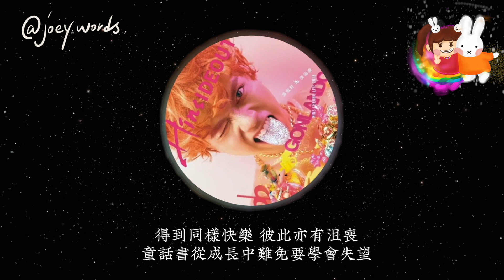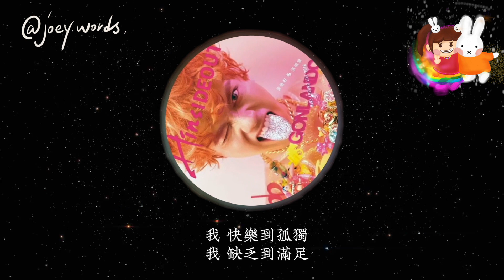JY 容祖兒 笑忘書 （Cover 張敬軒）HINSIDEOUT張敬軒演唱會2018#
笑忘書

作詞：林若寧
作曲：張敬軒

要 背負個包袱 再 跳落大峽谷

煩惱 用個大網將你捕捉

還是你 拋不開拘束

你 昨夜發的夢 到 這夜已告終

沉下去 頭上散落雨點沒有彩虹

你 還在抱著記憶 就似塊石頭很重

得到同樣快樂 彼此亦有沮喪

童話書從成長中難免要學會失望

經過同樣上落 彼此墮進灰網

沉溺 煩擾 磨折 何苦 多講

我 快樂到孤獨 我 缺乏到滿足

遊戲 就算愉快不會幸福

人大了 開心都想哭

我 每日要生活 我 每日要鬥苦

捱下去 連上帝亦也許沒法攙扶

我 前路有右與左 面對抉擇難兼顧

擁有同樣寄望 彼此亦有苦況

棉花糖從成長中曾送你愉快天堂

經過同樣跌盪 可會學會釋放

童話 情書 遺書 尋找 答案

曾經...曾經...回憶當天三歲的波板糖

音樂版權©️擁有者：EEG
音源 ：QQ音樂